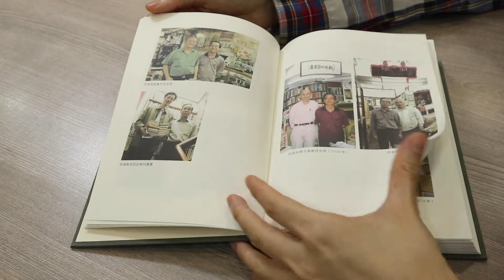販書追憶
歲月靜好，日月飛梭。眨眼間距離步入2022年不到40天，在這個被電子產品佔據的年代，到底有多少人會真真正正到書店買一本書呢？這本書帶你回到神州舊書店由1966年開業至今，經歷過半個世紀的舊書業的點點滴滴，由興旺到衰退，揭開舊書業文化的開始及興衰的秘密！